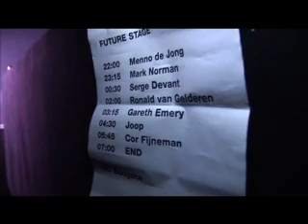TRANCE ENERGY 2007 - RONALD VAN GELDEREN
Backstage footage I recorded just before RONALD VAN GELDEREN got on stage @ Trance Energy 2007